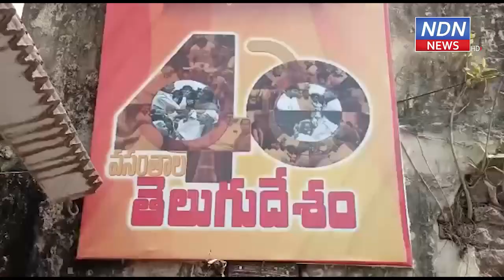కోవూరులో టీడీపీ ఆవిర్భావ దినోత్సవ వేడుకలు.. - NDN News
కోవూరు మండల టీడీపీ కార్యాలయంలో టీడీపీ ఆవిర్భావ దినోత్సవ వేడుకలు ఘనంగా జరిగాయి. ఈ కార్యక్రమంలో టీడీపీ నాయకుడు చేజర్ల వెంకటేశ్వర్లురెడ్డి పాల్గొని.. పార్టీ జెండా ఆవిష్కరించారు. ఎన్టీఆర్ చిత్రపటానికి పూలమాలలు వేసి నివాళులర్పించారు. అనంతరం కార్యకర్తలకు మిఠాయిలు పంచారు.